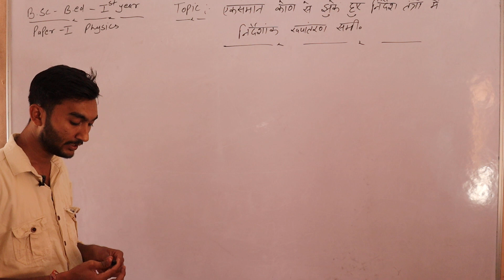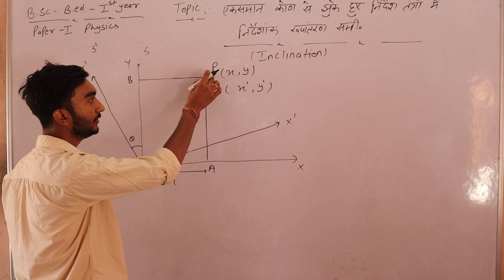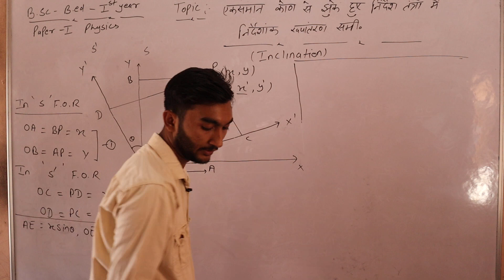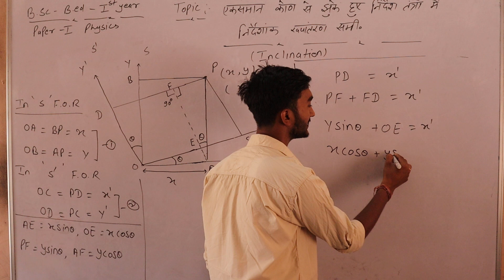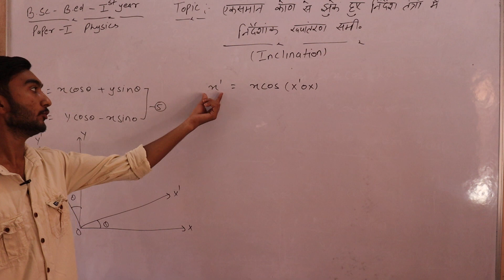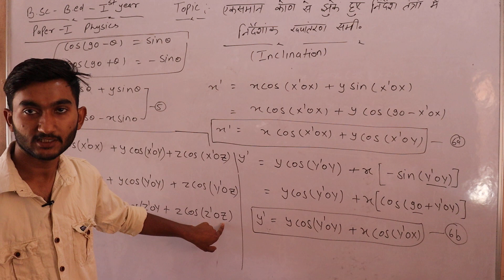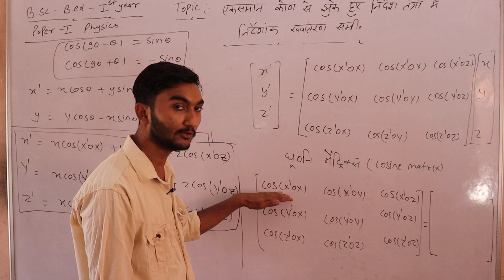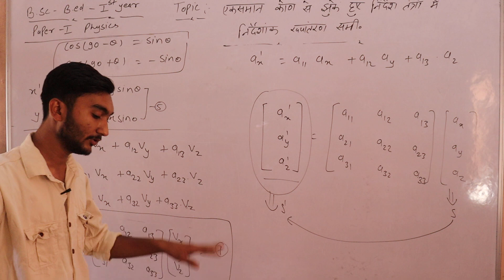B.SC BED 1 # TOPIC - RELATIVITY / FRAME OF REFRENCE # PART 04 BY MOHIT SIR